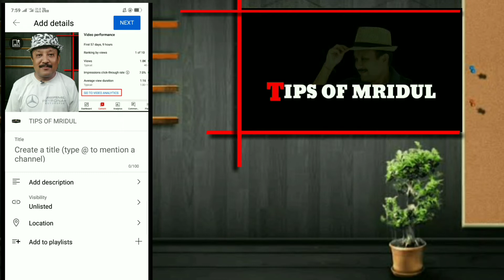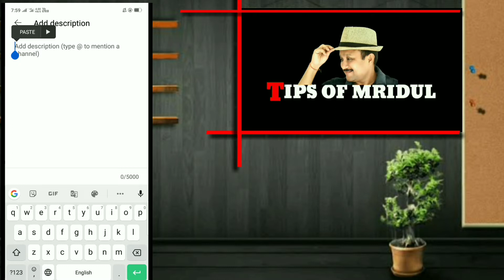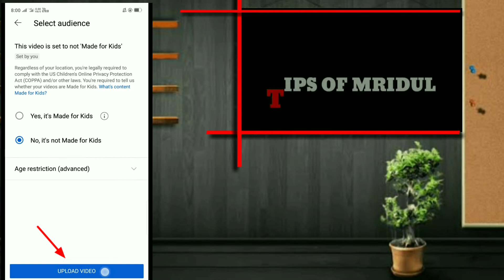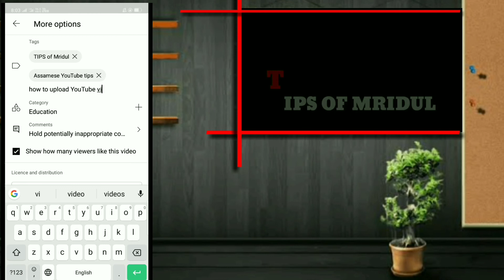How To Upload YouTube Video / Asli Tarika YouTube Video Upload korneka /Video Upload Kora Asol Niyam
মই ব্যৱহাৰ কৰা সামগ্ৰী :-
Gimbal Stabilizer:-
Microphone:-
LED Ring Light
Computer SMPS :-
Round Hat

videoupload Buy your products